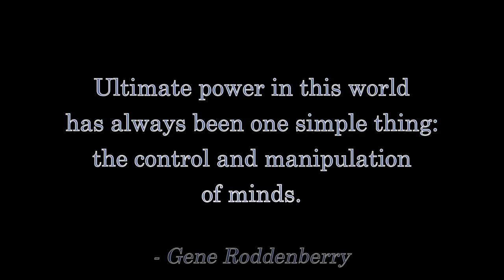The Impeachment Hearings: HEARSAY and TELEPATHY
The Impeachment Hearings revealed only three facts.  The rest was literal theater!